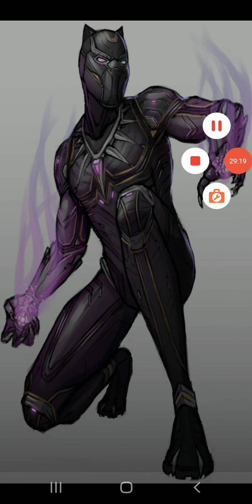what if story's: wakanden empire